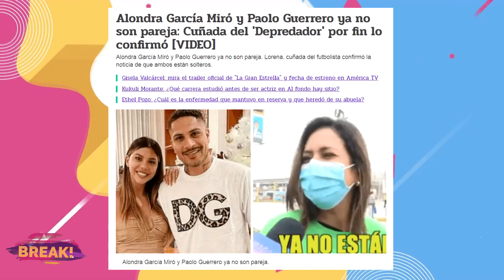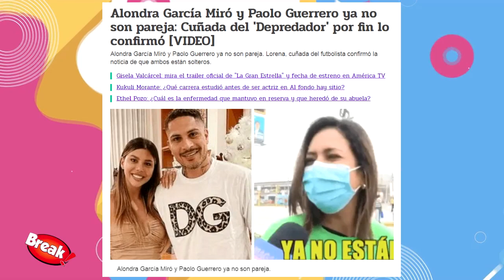PAOLO GUERRERO Y ALONDRA GARCIA TERMINAN Y CANCELAN SU BODA SEGÚN SU CUÑADA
¡CONFIRMADO!  Se confirmó. Alondra García Miró y Paolo Guerrero ya no son pareja y ambos están solteros. Así lo confirmó la cuñada del "Depredador", Lorena, esposa de Julio "Coyote" Rivera para las cámaras de "Magaly TV La Firme".